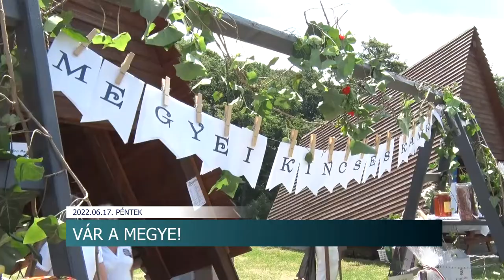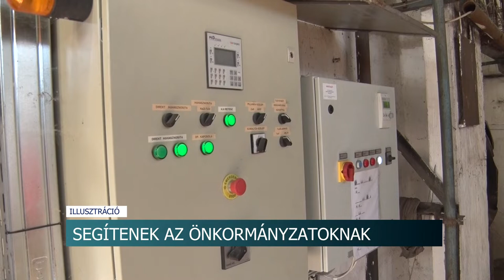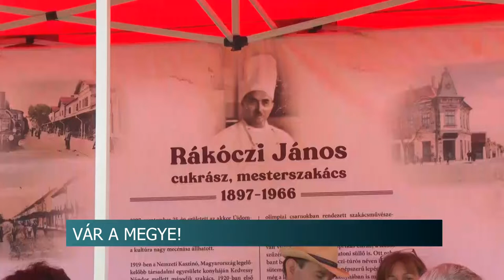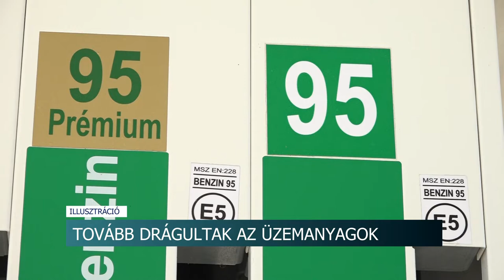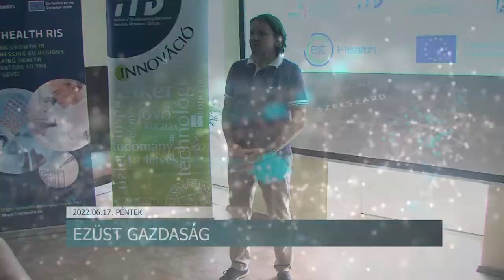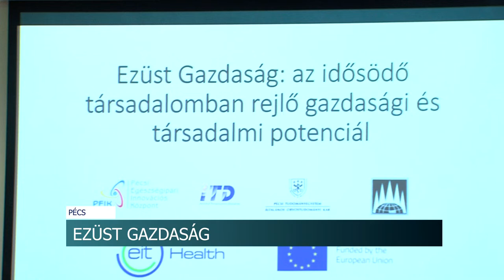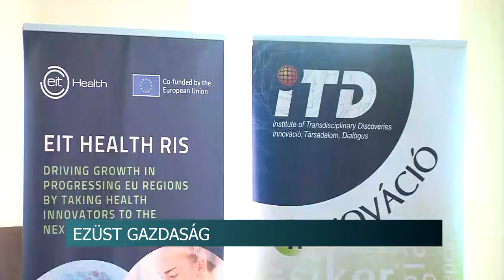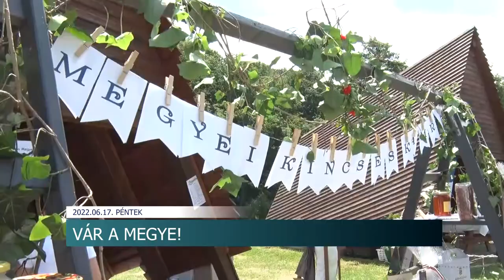Híradó - Tolnatáj TV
Közétkeztetés - cél az egészséges életmód népszerűsítése Szekszárdon
Vár a megye – Váralja
Európai Borlovagrend avató – Szekszárd
Román embercsempész próbálkozott - hét illegális bevándorlót szállított a férfi